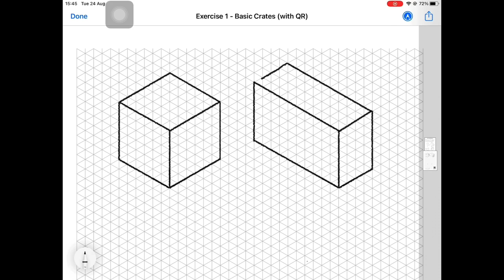BGE Graphics - Isometric Sketching Exercise 2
This video is part of the Isometric Sketching unit in S1, where students work through a series of sketches using Isometric grids, and One and Two Point Perspective.

In this unit learners are introduced to digital sketching and the use of Apple Pencils with their iPads.